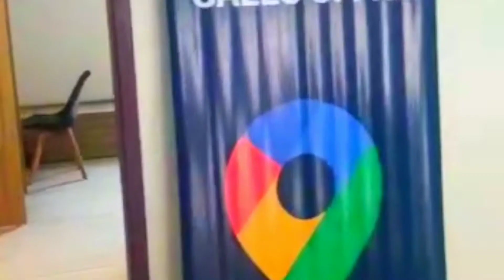Commercial Pre-Leased Property || With Fully Furnished || 9Year Fixed Rental Income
Location  - wakad Pune
Invest just starting - 15 lakhs
ROI - 5.25%
Rent Started From - May 2021
Tenant Lock-in - 9Year
Flexible -Easy Exist Any Time

I'm on Instagram as @lookbestproperty. Install the app to follow my photos and videos.

               *Office Use Only*